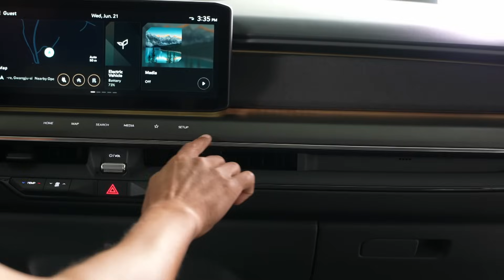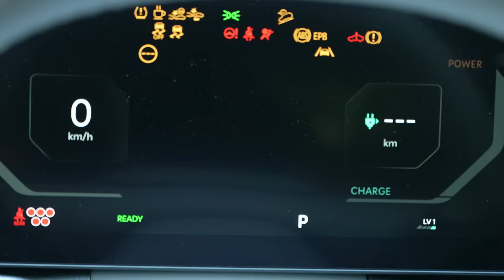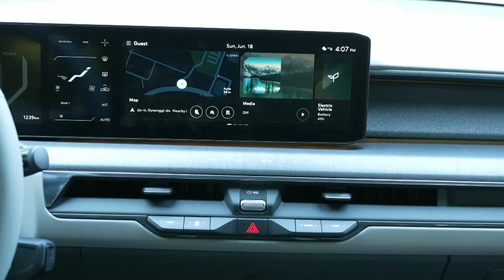קיה EV9 בנהיגת מבחן ראשונה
ערוץ הטלגרם הגדול בישראל שמרכז את כל הידיעות מכל האתרים בישראל בנושא רכב ומביא לכם חדשות בזמן אמת. לינק להצטרפות

מצטרפים לערוץ כמנוי בתשלום ומקבלים גישה לחומרים בלעדיים ופני כולם!